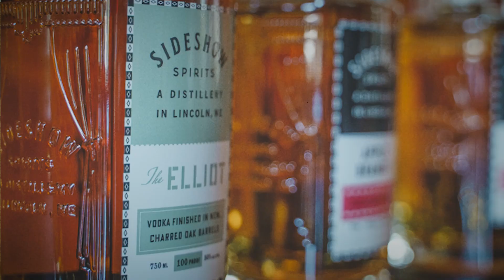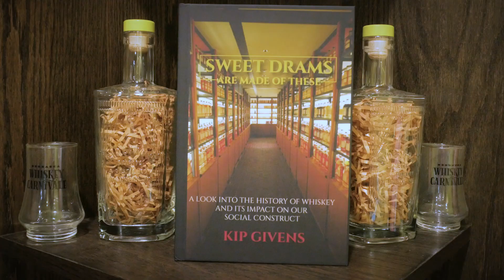Sideshow Spirits "We Put The Blinders On"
On this episode of the Great American Whiskey Cookers, we head back to Lincoln, Nebraska and have a discussion with co-owner Cody Schminke and Master Whiskey Taster Kip Givens of Side Show Spirits about what they had to do to get up and running as a new distillery.